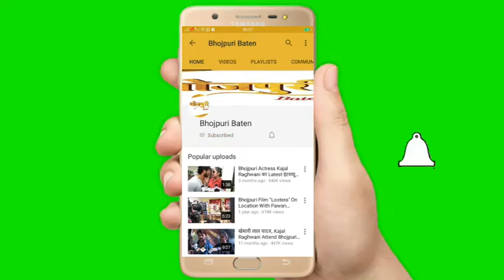Samar Singh Chandni Singh समर सिंह चांदनी सिंह Received "Green Cinema" Bhojpuri Award 2020